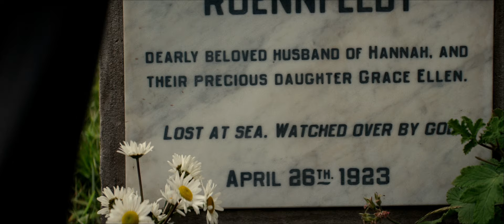The Light Between Oceans in Theatres September 2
A miraculous love. A dark secret. An impossible choice.

DreamWorks Pictures’ “The Light Between Oceans” is a heart-breaking drama about fate, love, moral dilemmas and the lengths to which one couple will go to see their dreams realized. Starring Academy Award® nominee Michael Fassbender, Academy Award winner Alicia Vikander, Academy Award and Golden Globe winner Rachel Weisz, Bryan Brown and Jack Thompson, the film is written for the screen and directed by Derek Cianfrance based on the acclaimed novel by M.L. Stedman. The producers are Academy Award nominee David Heyman, p.g.a., and Jeffrey Clifford, p.g.a., with Tom Karnowski, Rosie Alison, Jeff Skoll and Jonathan King serving as executive producers.

In the years following World War I, Tom Sherbourne (Michael Fassbender), a young veteran still numb from his years in combat, takes a job as lighthouse keeper on Janus Rock, a remote island off the coast of Western Australia. As the island’s sole inhabitant, he finds comfort in the monotony of the chores and the solitude of his surroundings. When he meets the daughter of the school’s headmaster, Isabel Graysmark (Alicia Vikander), in the local town of Partageuse on the mainland, Tom is immediately captivated by her beauty, wit and passion, and they are soon married and living on the island. As their love flourishes, he begins to feel again, their happiness marred only by their inability to start a family, so when a rowboat with a dead man and infant girl mysteriously washes ashore, Isabel believes their prayers may have finally been answered. As a man of principle, Tom is torn between reporting the lost child and pleasing the woman he loves, and against his better judgment he agrees to let Isabel raise the child as their own, making a choice with devastating consequences.